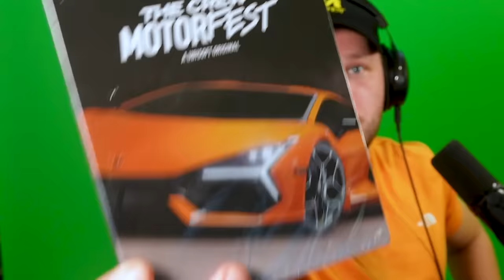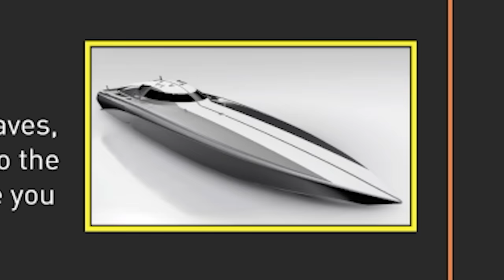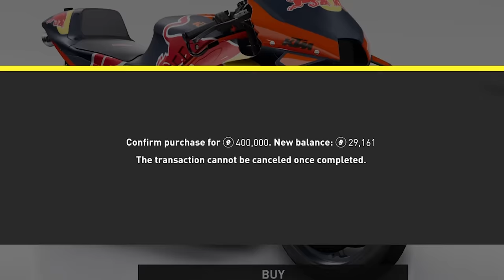J'ai CRASH ma LAMBO à 2 000 000€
Merci à Ubisoft pour cette collaboration commerciale sur The Crew Motorfest ! Achète ou TEST LE GRATUITEMENT pendant 24H